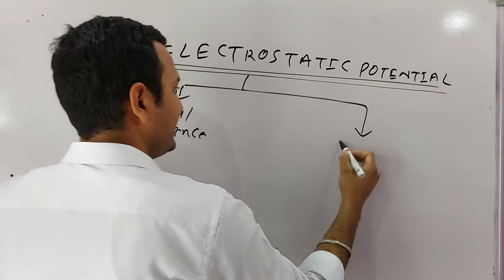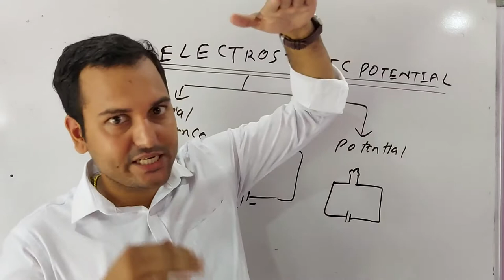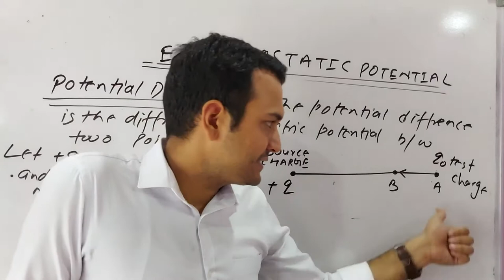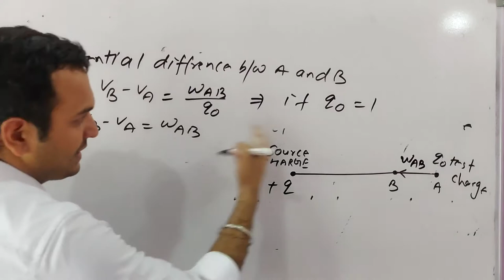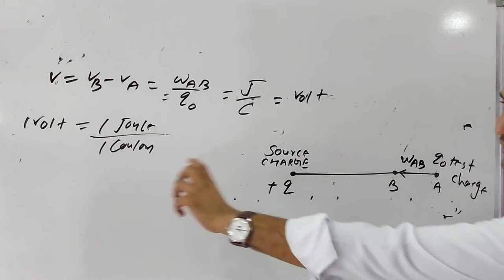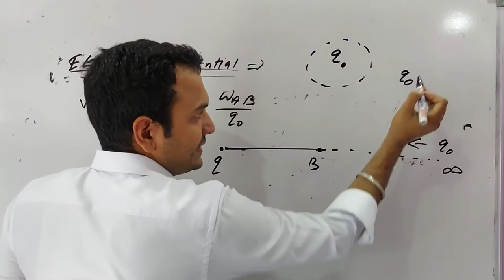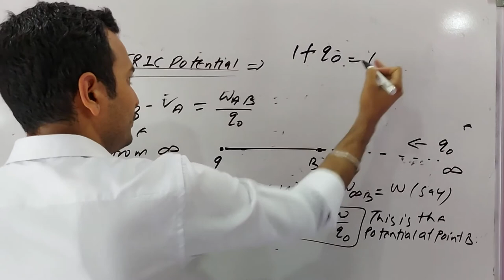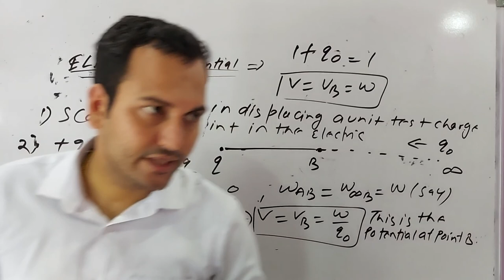L- 29 CLASS 12: ELECTRIC POTENTIAL AND ELECTRIC POTENTIAL DIFFERENCE BY DR. RAJESH MATHPAL